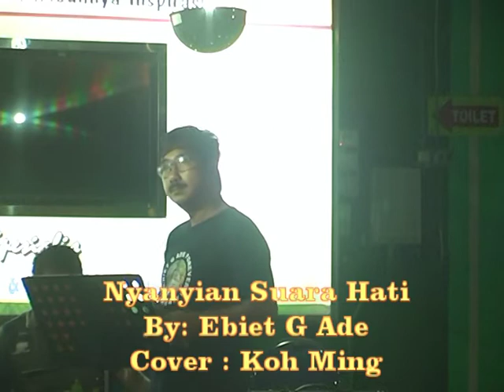Nyanyian Suara Hati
Koh Meng Fei. tak mau kalah dengan yang lainnya..ikut menyumbangkan suara emasnya di alun alun ngawi